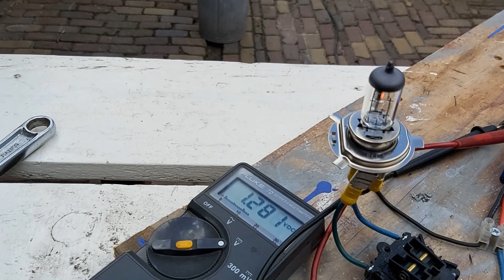vertical wind-turbine timing belt prototype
this is a prototype of a vertical wind-turbine i design, the wind conditions where not optimal ( very gusty )
I have never seen one with this design, but i had the idea, and i wanted to test or it would work.

you can find the printable parts on thingiverse  with this link

I used an old hub motor from a bike as a generator it was 24v 250w
and a 2GT timing belt 1000mm and 4 KFL000 bearings ( 10mm )

I think it is also possible to use a electronic wind direction indicator, and hold the blades in the right position using stepper motors then it is easier to upscale  the turbine. en if there is to much wind you can hold them in a neutral position.

 have a look at my other designs ( also more turbines )